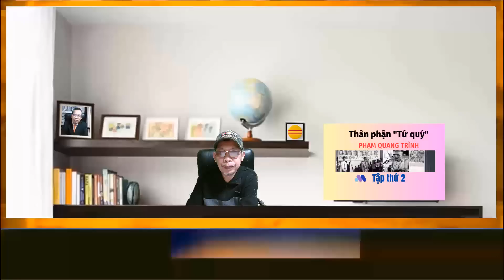02 Thân phận Tứ quý - Phạm Quang Trình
Thân phận Tứ quý
Tác giả
Phạm Quang Trình
Tập 2